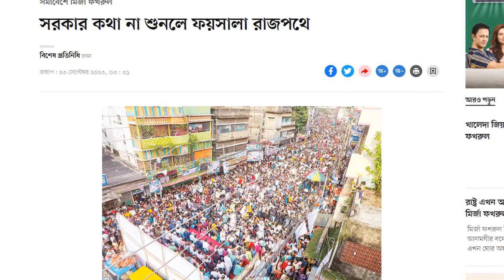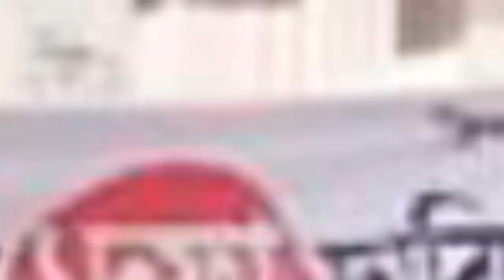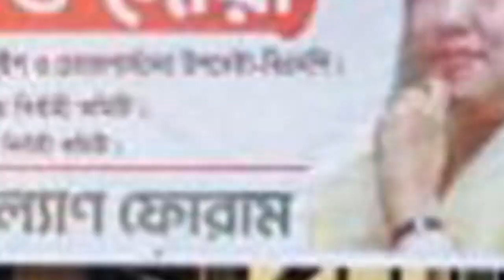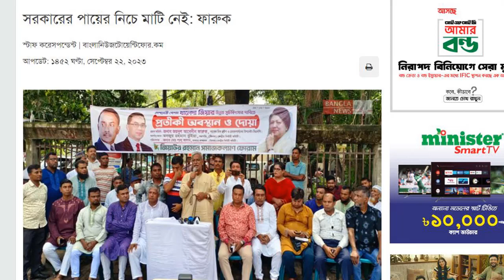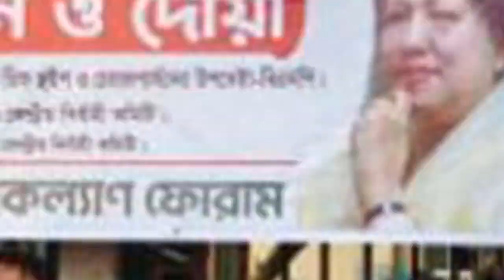News Bangla Today 23 sep 2023 এইমাত্র পাওয়া খবর BBC Bangla News ajker bangla news ajker khobor